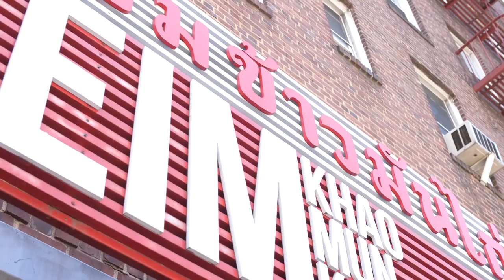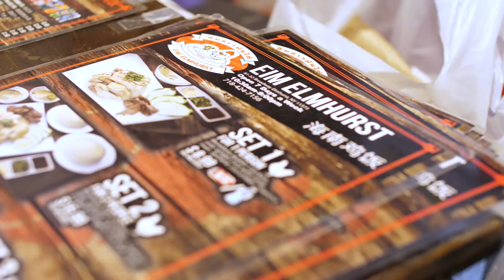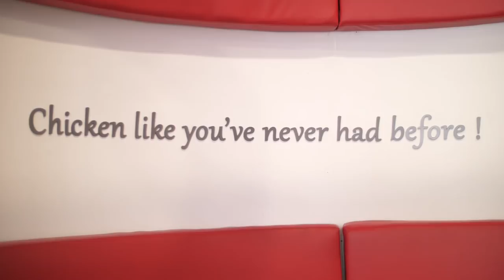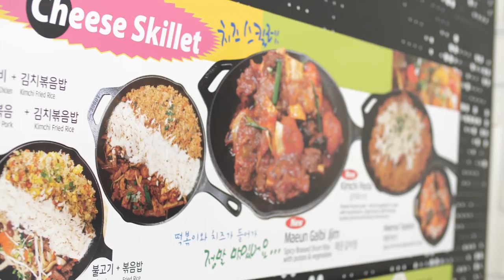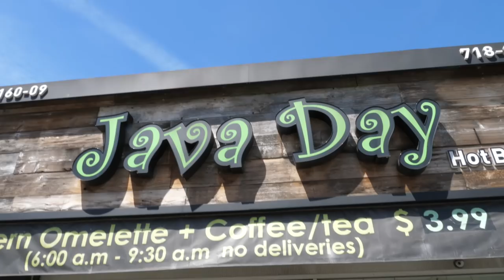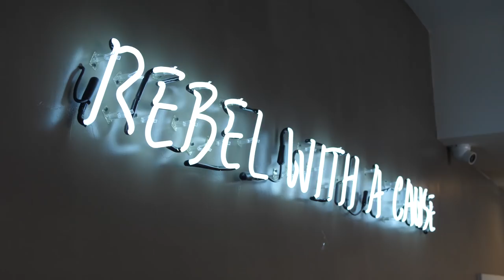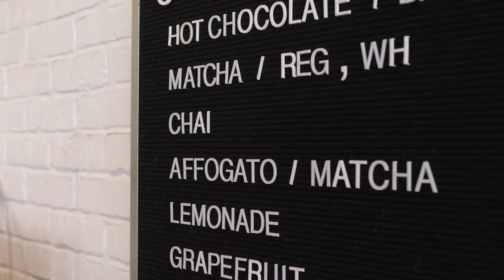EPIC ASIAN FOOD CRAWL IN QUEENS, NY (Elmhurst, Flushing) | Fung Bros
Elmhurst and Queens have some of the best Asian food in New York! What other places did we miss?

CAMERA // Ted Willis, John Wong
EDITOR // Andres